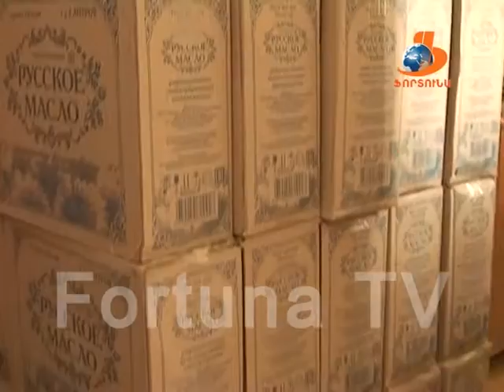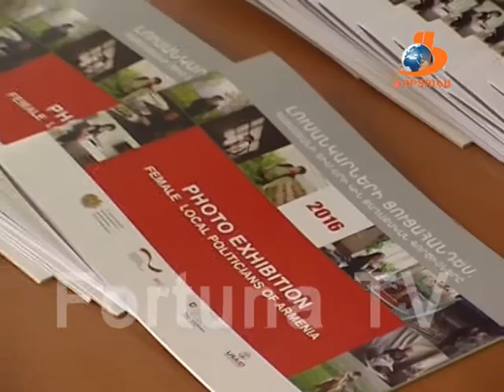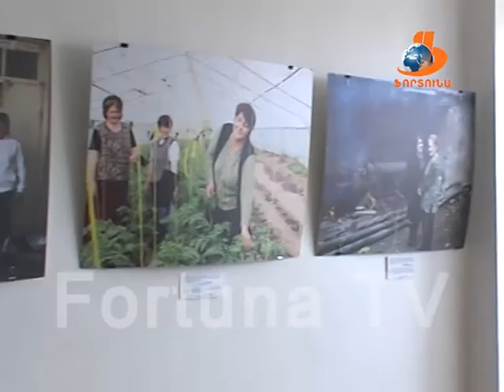ՎԱՆԱՁՈՐՅԱՆ ՕՐԵՐ Vanadzoryan orer 23 04 16